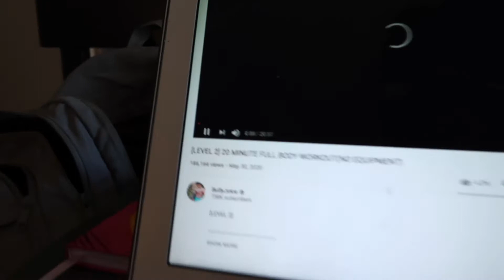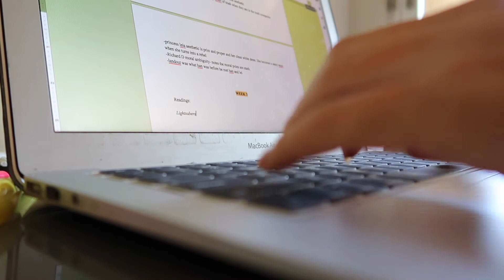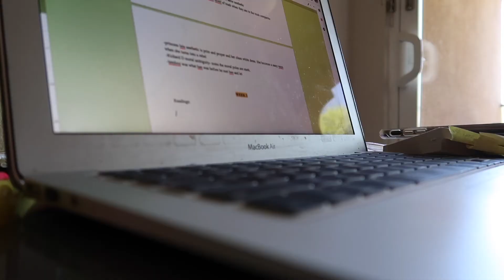VLOG- Remote University (UCSB edition)